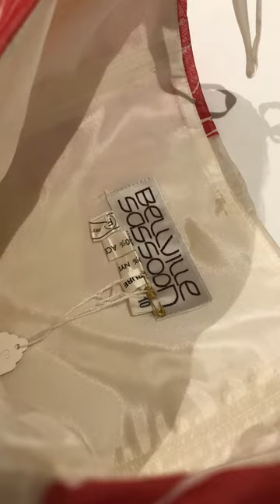Couture Inside Out Episode 2: Bellville Sassoon